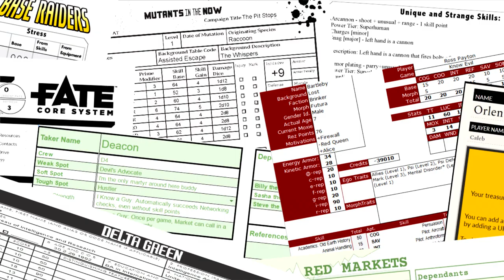Trail of Cthulhu: Midnight Sub Rosa | RPPR Actual Play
Episode Synopsis: The diary of Ezekiel de la Poer, a colonial-era French necromancer hanged for child-murder in 1736 was stolen at the home of an emeritus professor in the small town of Rosa, Alabama. His house lives in the eaves of a forest of white ash. Can the Investigators find the book before its thief becomes something else entirely?

This scenario comes from Out of the Woods, an anthology of forest themed Trail of Cthulhu scenarios.